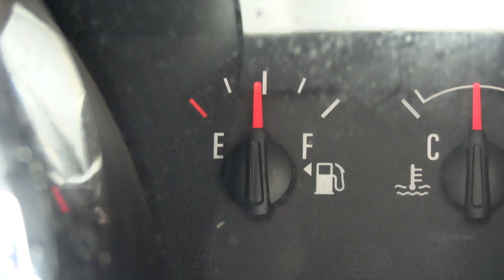Gas filling up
Recorded in April 17, 2023 - 1:33 PM (CT)